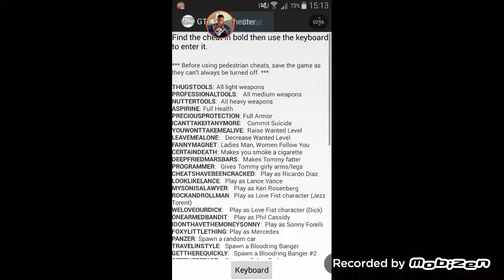ein Info Video + Gta vice city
Ich wünsche euch viel Spaß bei diesem Video :)  euer Mr myhten Jäger Gta v - wir ihr schon  gehört  habt  ich höre erstmal  mit youtube  auf. ich wünsche euch allen einen schönen Tag  :)